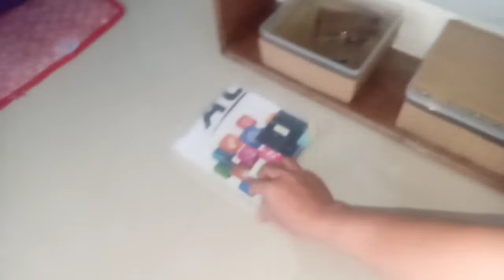how to feed betta fish with tubifex